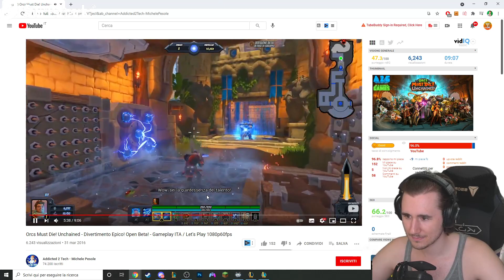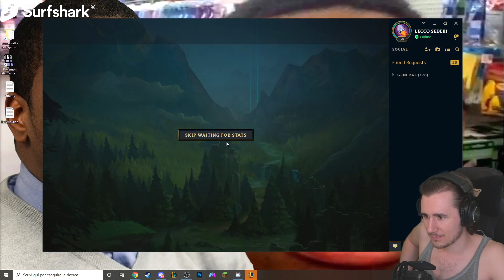SCOPAGGIO UNIVERSALE - League of Legends ITA #2549